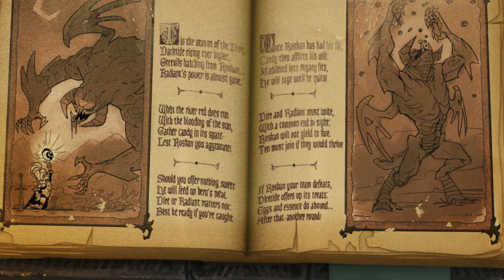EL DATO MAS OSCURO DEL DIRETIDE